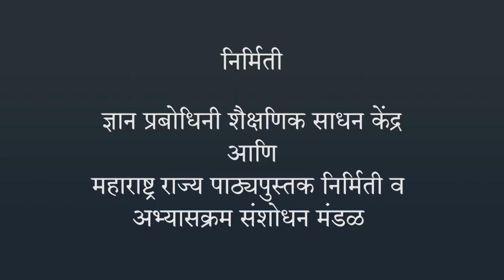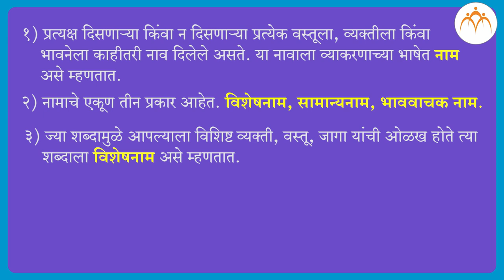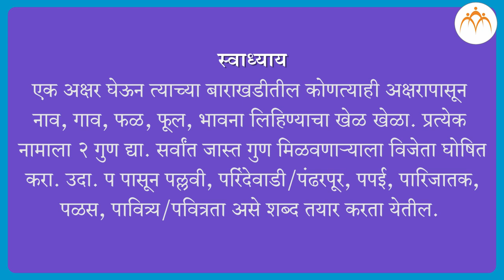नाम आणि नांमचे प्रकार | ५ वी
नाम आणि नांमचे प्रकार, ५ वी मराठी, मराठी, Jnana Prabodhini, Maharashtra Board,